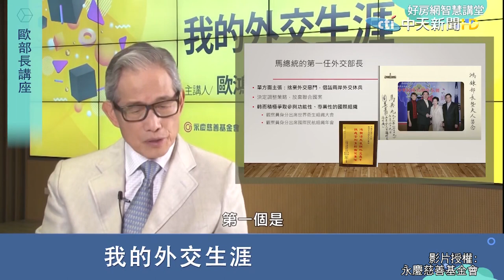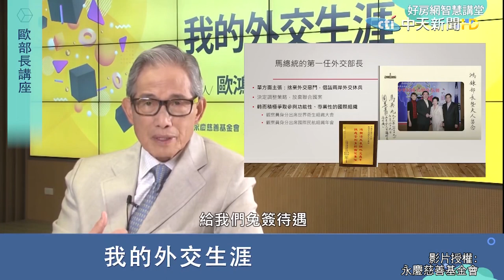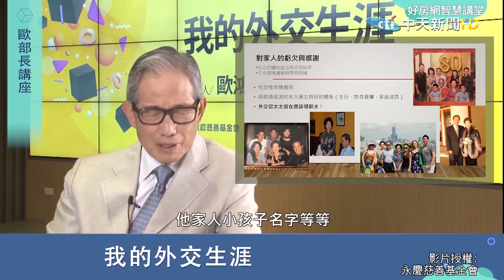【紀念歐鴻鍊】馬政府第一任外交部長 外交休兵創和平｜我的外交生涯 @中天電視CtiTv ​